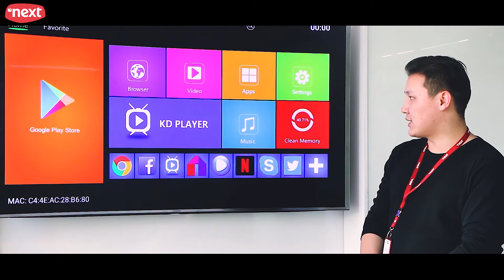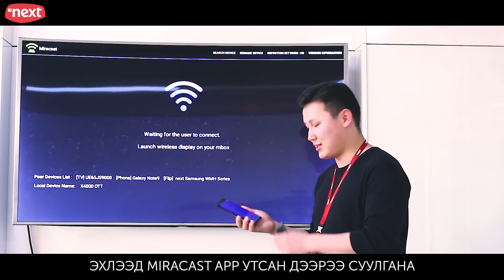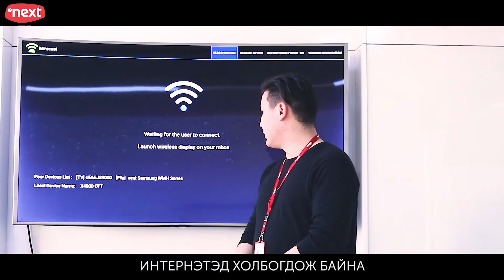Энгийн зурагтыг Интернэт ордог болгох арга.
Хэрхэн энгийн зурагтыг Интернэт ордог болгох вэ?
Танд Tiger Star x4000 ухаалаг box - ыг танилцуулж байна.